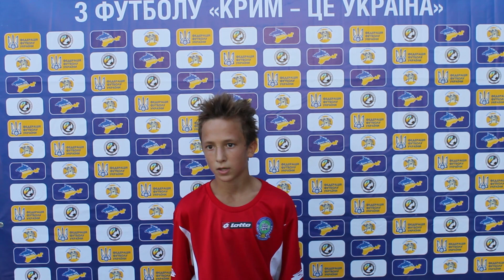Кудряшов Кирил гравець СДЮШОР “Кристал” Херсон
Коментар після матчу з УФК «Олімпік» м. Харків.
IV традиційний Всеукраїнський турнір «Крим – це Україна!» 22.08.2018